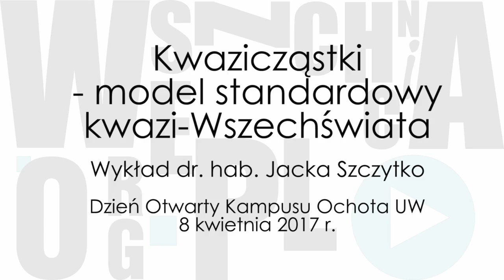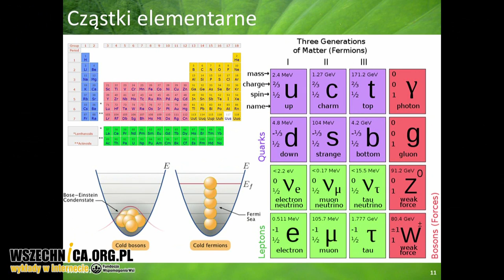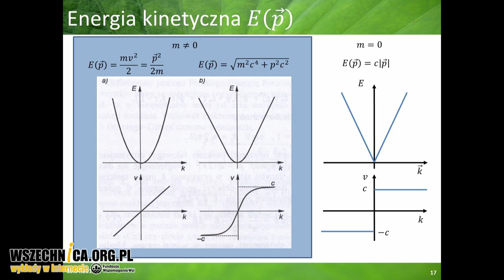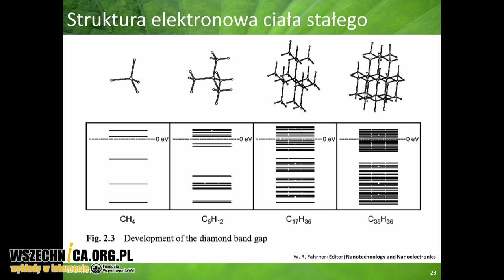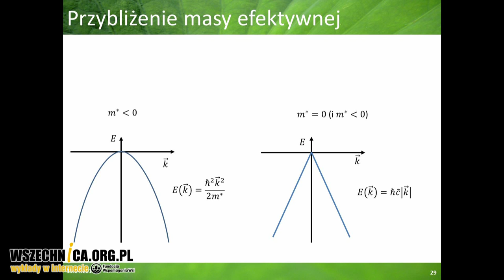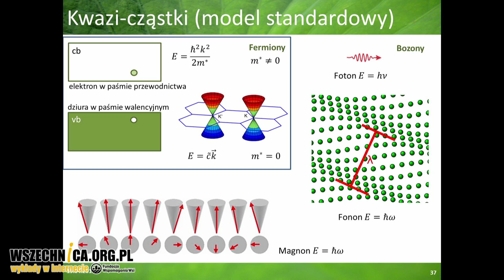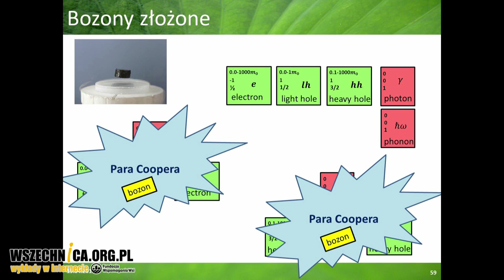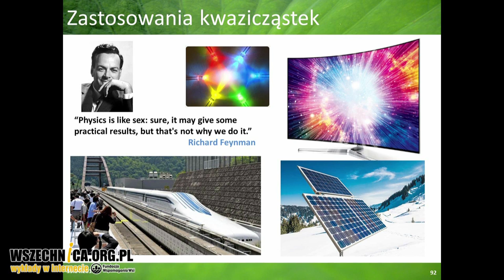Kwazicząsteczki - model standardowy kwazi-Wszechświata - dr hab. Jacek Szczytko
Wykład dr. hab. Jacka Szczytko towarzyszący Dniu Otwartemu Kampusu Ochota UW, 8 kwietnia 2017

Nasz materialny świat zbudowany jest z atomów. Z kolei atomy składają się z elektronów (rodzaj leptonów), protonów, neutronów, które z kolei złożone są z kwarków, a stabilność zawdzięczają bozonom. Budowę Wszechświata opisuje model standardowy (pomijając "drobny problem" ciemnej materii). W kryształach można spotkać inne cząstki, odpowiadające elementarnym wzbudzeniom atomów tworzących sieć krystaliczną: nawet elektron w półprzewodniku to kwazi-cząstka – choć ma ładunek elektronu, to jest 100 razy lżejszy niż "zwykły" elektron. Są też kwazi-elektrony bezmasowe, elektrony o ładunku dodatnim (tzw. "dziury"), są ekscytony – taki kwazi-wodór złożony z elektronów i dziur, biekscytony (kwazi-cząsteczka kwazi-wodoru), triony, fonony, palzmony, magnony, polaritony i wiele wiele innych cząstek zbudowanych z kilku elementarnych, "standardowych" wzbudzeń materii skondensowanej. O praktycznych pożytkach jakie mamy z tego kwazi-Wszechświata i o tym jak samemu odkryć kwazicząstkę jest ten wykład.